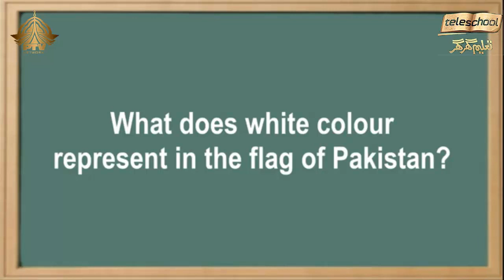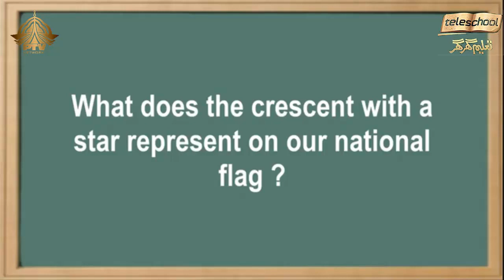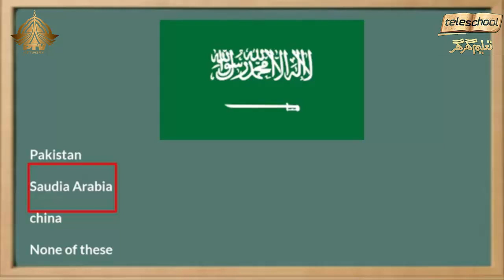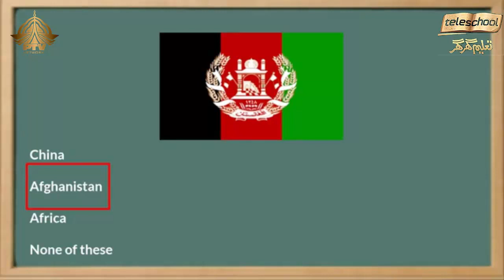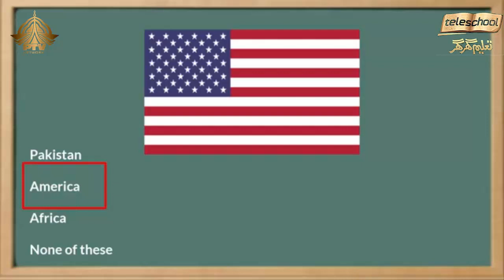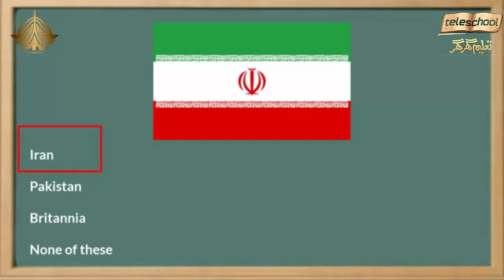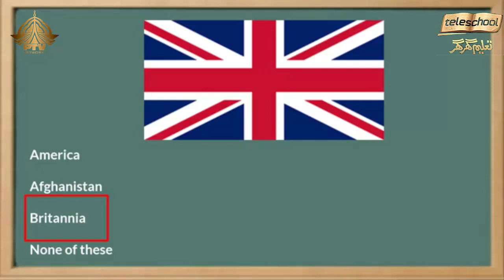Teleschool PTV Grade-II G.K (Lecture No.11) Our Flag, Pakistan Flag